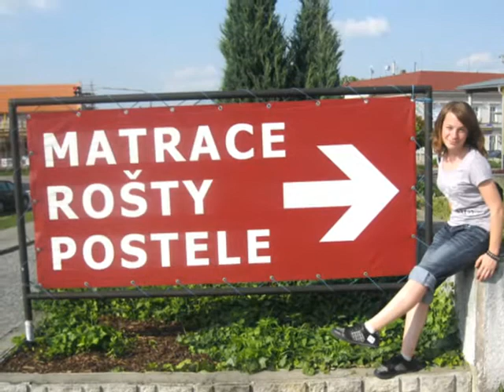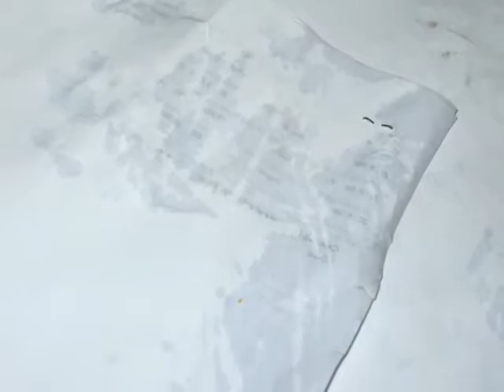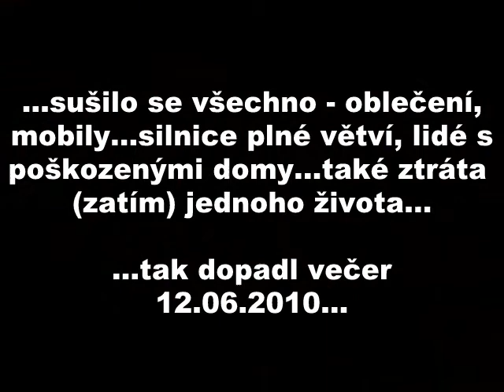Rockové Léto (Rock Summer) - Kunovice 2010 (tragic end)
Song: Within Tempation - Wish you were here